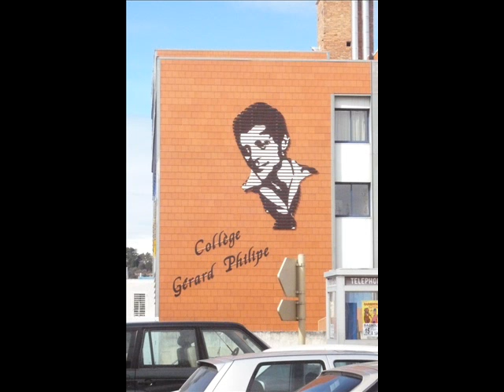Frankrijk 2008 (Klas 4 Praedinius Gymnasium)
Frankrijk uitwisseling Praedinius Gymnasium, one short impression.